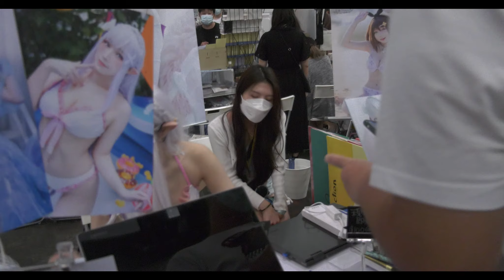Anicom 2021 In Hong Kong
A quick visual summary of my visit to the AniCom 2021 festival in Hong Kong, on 24 July 2021. Festival dedicated to anime, gaming and cosplaying, huge numbers of visitors queued to enter this festival.

Queues for gaming cards, tattoo pop-up shops, cosplayers and  toys were basically on offer.

AniCom will be open until 26 July 2021.